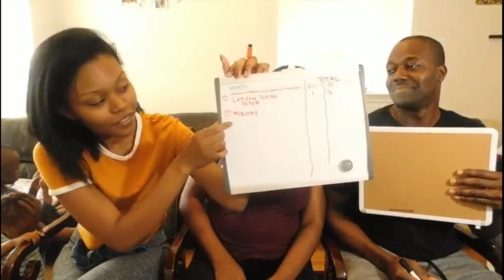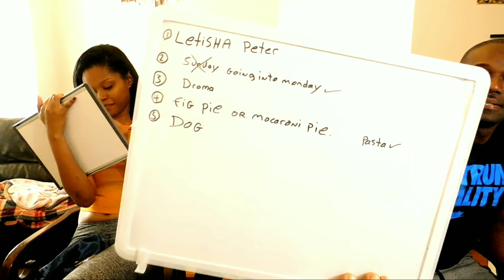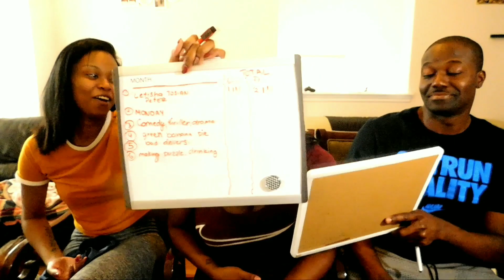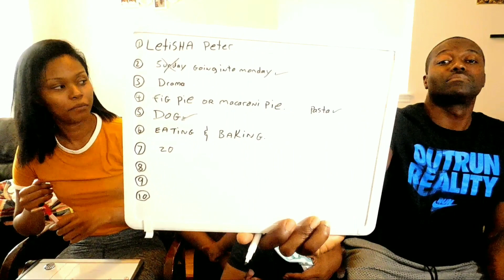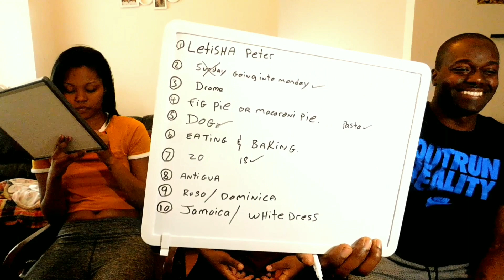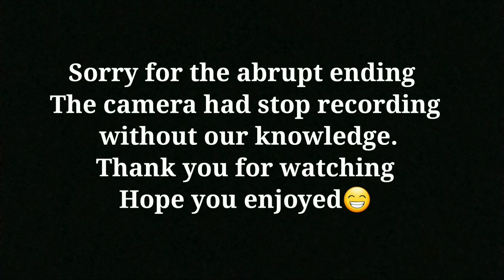WHO KNOWS ME BEST || BEST FRIEND VS BOYFRIEND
whoknowsmebest boyfriend vsbestfriend WHO KNOWS ME BEST || BEST FRIEND VS BOYFRIEND